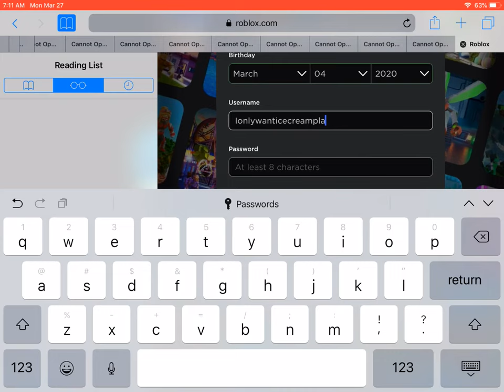Free Roblox account p.14